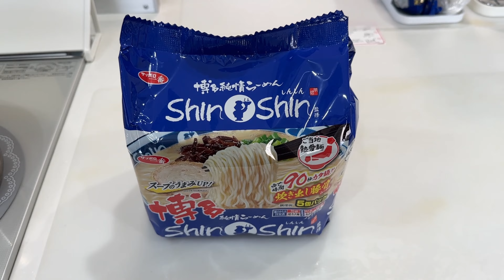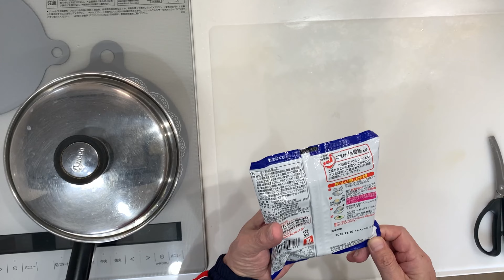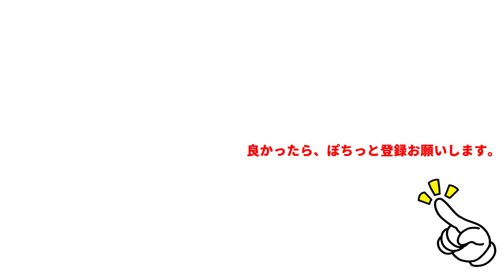【サッポロ一番・博多純情らーめん・shinn・shin】サッポロ一番のご当地熱愛麺。博多のshinshinのバリカタ豚骨らーめんです。袋麺で、バリカタに出来るのが凄いです。【Ramen recipe】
細麺の袋麺で、バリカタ豚骨が作れるって、凄いです。
今迄の袋麺は、柔らかくなり過ぎて、上手くいきませんでした。

料理とゴルフなどのジャンルが混在する為、料理系のジャンルをサブチャンネルに分けることにしました。
まだ開設したばかりですが、頑張っていきますので、応援お願いします。

【メンズキッチン】（Men's Kitchen）

関連サイト

関連動画

【超簡単サンマの缶詰パスタ】超簡単レシピです。サンマの蒲焼缶詰で、和風パスタを作ります。簡単だけど、味は超絶品です。【Pasta recipe】

【うまかっちゃん・黒豚とんこつ】うまかっちゃんの5種類目をいただきます。鹿児島の焦がしネギ風味です。全種類の味がそれぞれ違うので、楽しみです。【Tonkotu Ramen recipe】

【サッポロ一番・どさん子味噌ラーメン】昔たくさんあった「どさん子ラーメン」が返ってきました。懐かしい人も、食べたことない人も、一度は食べてみてくださいね。【Miso Ramen recipe】

【うまかっちゃん・濃厚新味】うまかっちゃんシリーズ。4食目。濃厚新味・細カタ麺です。新味だけあって、確かに違います。麺が細くてバリカタで作ると最高です。【Tonkotu Ramen recipe】

【マルタイラーメン】「永久保存版」マルタイラーメンの美味しい作り方比較第２弾。どちらが美味しい？。スープの作り方比較です。【Ramen recipe】

【マルちゃん・黒とんこつ】マルちゃんの九州ガラ炊き、黒とんこつ熊本をいただきます。香り豊かな黒マー油入りです。生?のマー油豚骨は、あまり食べないので、楽しみです【Tonkotu ramen】

【サッポロ一番・伊勢海老だしみそラーメン】サッポロ一番・冬限定みそラーメンです。美味そうなので、食べてみました。まさに海老です。海老味噌です。【Misoramen recipe】

【大粒牡蠣のニンニクバター醤油パスタ】これは美味いと、唸りたくなる。大粒牡蠣のニンニクバター醤油パスタです。文句なし。ネットで取り寄せた大粒牡蠣です。【Pasta recipe】

【うまかっちゃん】博多のからし高菜風味をいただきます。うまかっちゃんのレパートリーの広さに、感激する豚骨ラーメンです。ラー油と高菜の組合せに完敗です。【Ramen recipe】

【チャルメラバリカタ麺豚骨】バリカタ麺と言えば豚骨ラーメンだよね。美味そうな名前が並んでます。おまけに極細ノンフライ麺だって。食べないわけにいかないね。【Ramen recipe】

【マルタイvs五木食品】最高級の金ピカ豚骨拉麺を食べ比べします。マルタイ泰明堂・稗田の博多豚骨拉麺と五木食品・拉麺豚骨道・渾身の一杯「熊本」を一緒に食べ比べします。【Ramen recipe】

【黒亭・熊本ラーメン】焦がしにんにく油の黒亭です。マー油をタップリ入れて、昔ながらの熊本の味をいただきます。【Ramen recipe】【Tonkotu ramen】

【サッポロ一番みそラーメン】辛味噌ラーメンの食べ比べです。「味噌ラーメン旨辛」と「辛味噌ラーメン仙台風」を同時に作って、食べ比べてみます。麺とスープの違いにビックリです。【Ramen recipe】

【うまかっちゃん】アレンジしないで、オリジナルのうまかっちゃんを味わいます。5種類をすべて食べて評価していきます。素朴の豚骨らしい、豚骨ラーメンです。【Ramen recipe】

【本格パエリアを作ろう】男を上げるには、カッコいいパエリアを作ることです。彼女や家族に作ったら、見直されること間違いなしです。しかも冷凍食品で作ります。【paella recipe】

【マルタイラーメン】15周年記念商品の大分鶏白湯ラーメンが、数量限定で発売されました。たまたまスーパーで見つけました。鶏白湯美味いです。お勧めです。【Ramen recipe】

【タンタンメン】サッポロ一番の元祖ニュータンタンメンです。川崎のソウルフードだそうです。一見唐辛子と卵だけですが、美味しいのでしょうか。試食します。【Ramen recipe】

【うまかっちゃん】やっと見つけた「うまかっちゃん」。熊本・香ばしにんにく味をいただきます。鶏チャーシューを作って、いただきました。初めて食べたうまかっちゃん。美味いです。【Ramen recipe】